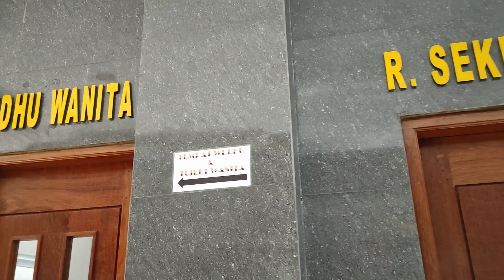Masjid Babul Khoir, Masjid Dengan Design Minimalis Modern nan Elegan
PROFIL MASJID

Masjid ini didirikan pada tahun 2010
Bertempat di Jl. Jendral Sudirman, Kota Bandar Lampung

Luas Tanah : 200 m2
Status Tanah : Wakaf
Luas Bangunan : 150 m2
Daya Tampung Jamaah : 500